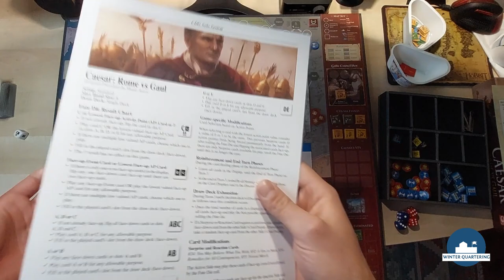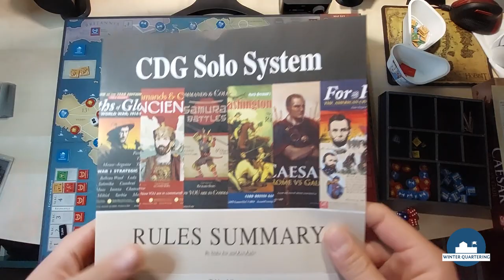Tutorial (ITA) | CDG Solo system from GMT Games | Winter Quartering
Tutorial in italian language of the famous Stuka Joe's CDG solo system from GMT Games. I hope it can be useful. Have fun !